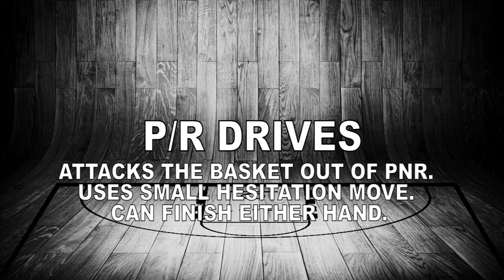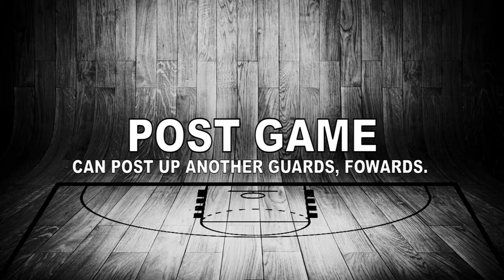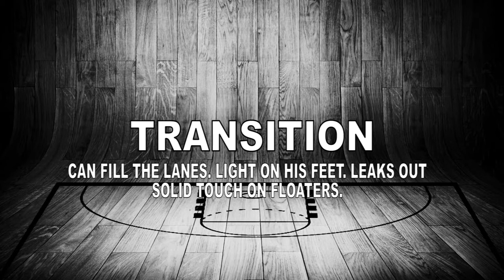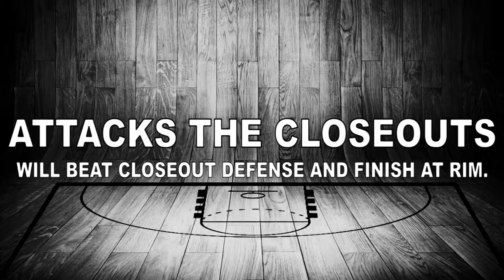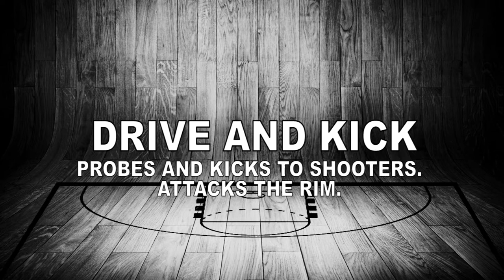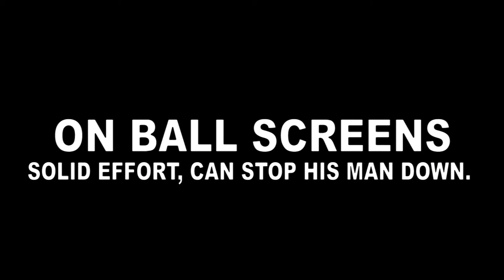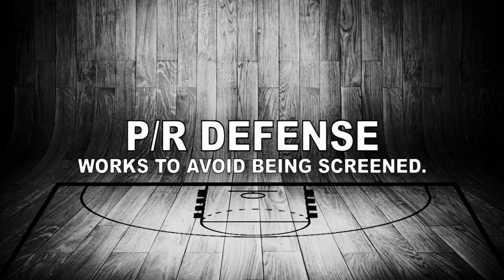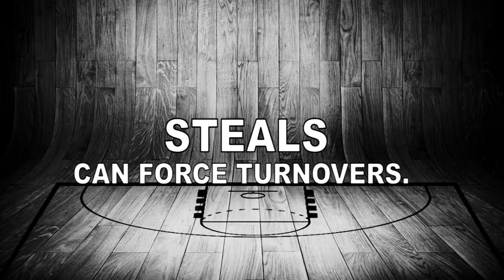Marko Jurica Scouting Report - Strengths 2018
Video breakdown by Aleksandar Vasic